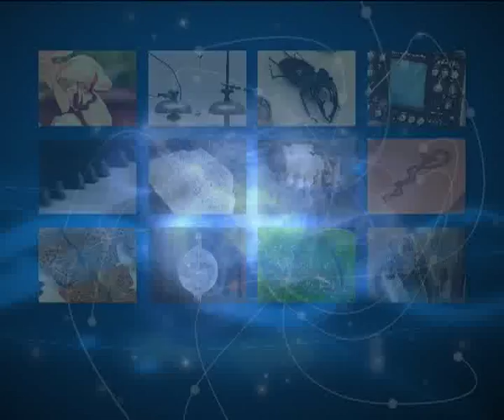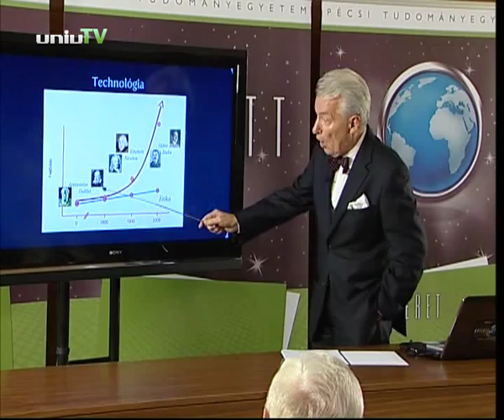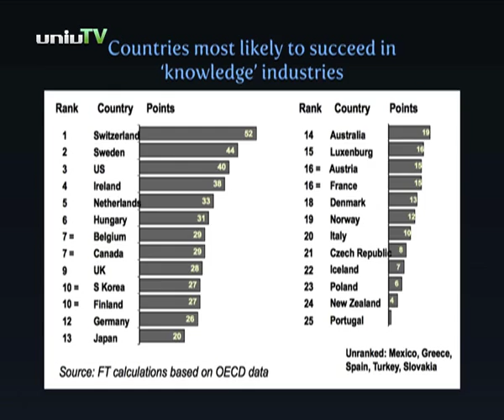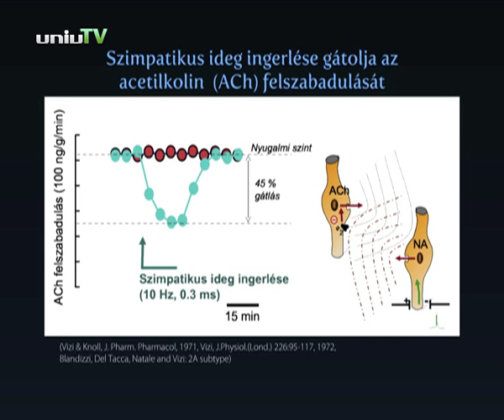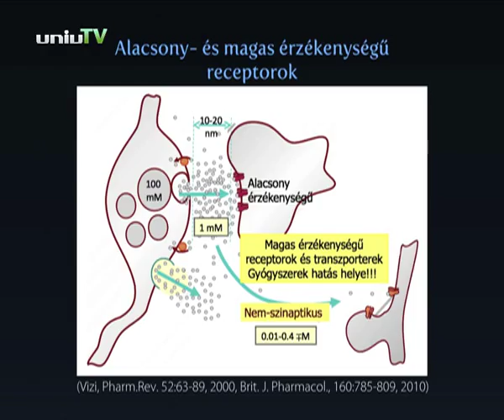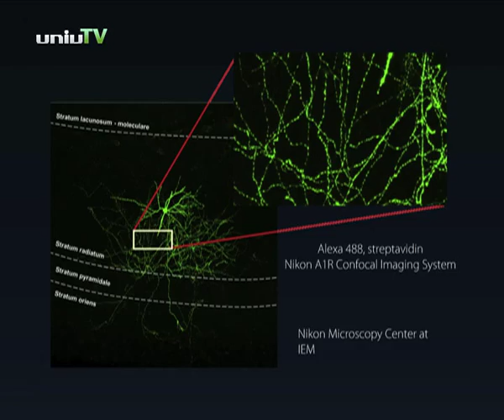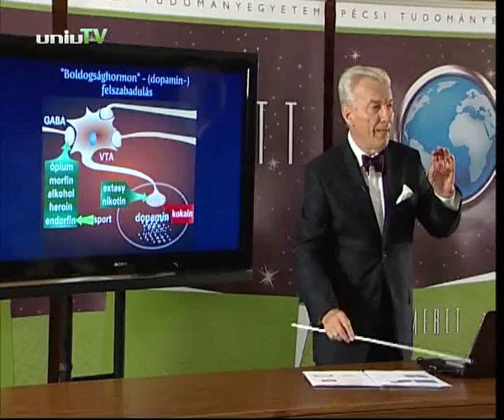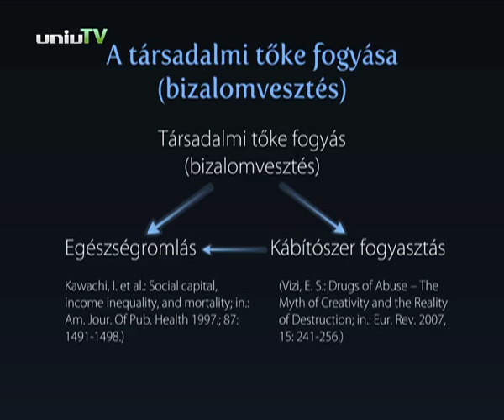Dr. Vizi E. Szilveszter - Agyunk működésének titkai, gyógyszeres befolyásolásának lehetőségei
A Nyitott Egyetemben Dr. Vizi E. Szilveszter akadémikus a Magyar Tudományos Akadémia korábbi elnöke „Agyunk működésének titkai, gyógyszeres befolyásolásának lehetőségei" címmel tart előadást.